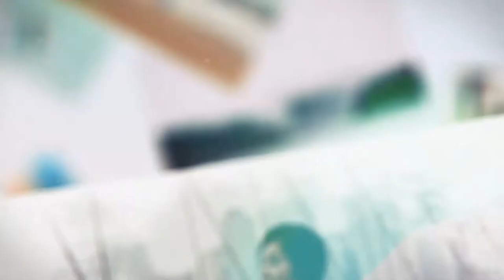Photo Slideshow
Unique Light Leaks
    Awesome Atmosphere
    Well organised and easy customising
    Universalized Expressions
    Clean Editable Titles